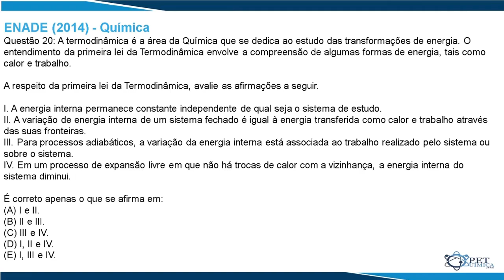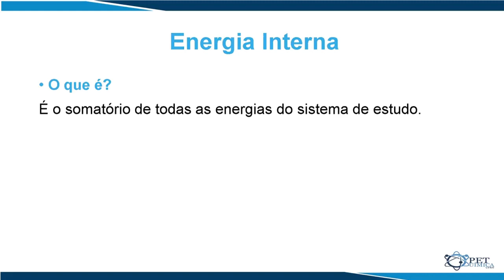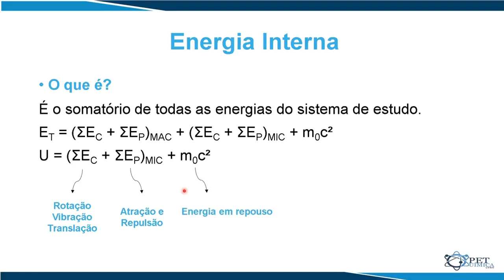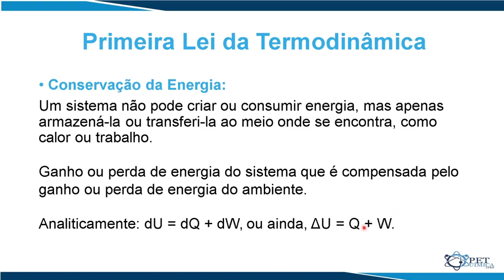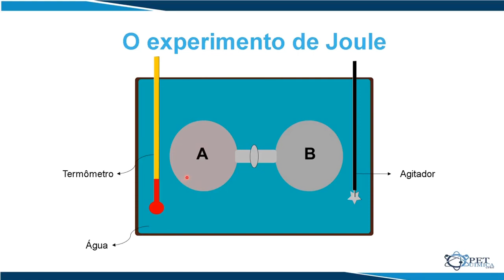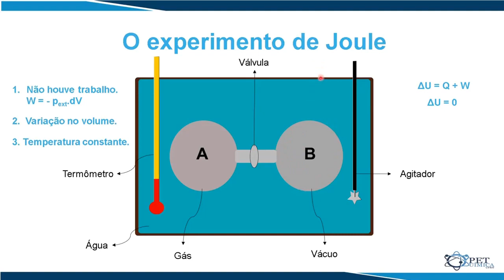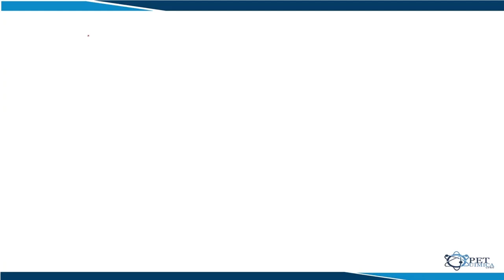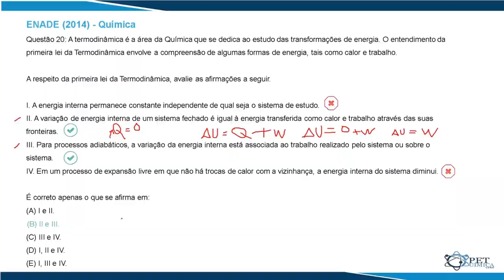Resolução do ENADE 2014: Questão 20 de Química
Olá, sejam bem vindos a mais um vídeo de resolução de questão do ENADE!
No vídeo de hoje vamos resolver a questão 20 da prova de química de 2014, essa questão aborda temas de Físico-Química.